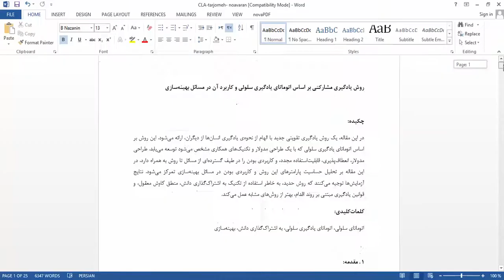روش یادگیری مشارکتی بر پایه اتوماتای یادگیری سلولی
ترجمه مقاله روش یادگیری مشارکتی بر پایه اتوماتای یادگیری سلولی و کاربرد آن در بهینه سازی در این آدرس